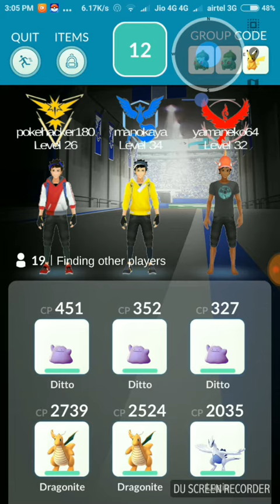What happen when you use ditto SQUAD Vs moltres